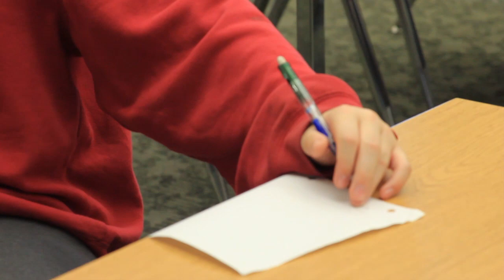Toss an Idea - Joyful Learning in Middle School Math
This is an activity called snowball. What I have students do is write down a number of problems on a piece of paper. (about 4 works best). They ball up their piece of paper to look like a snowball. Students throw their snowball and retrieve a new one. They solve one problem on the new snowball and continually throw the snowball and retrieve a new one until all problems are solved.